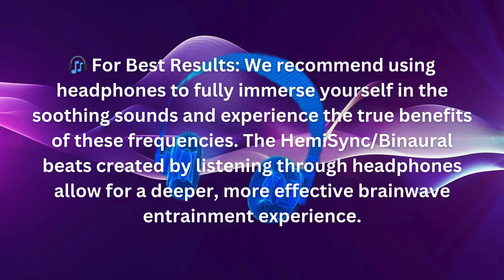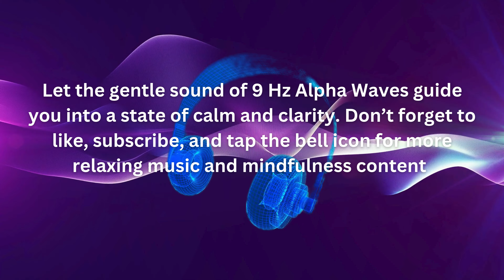Enhance Your Mind: 9 Hz Alpha Waves Music for Deep Relaxation and Study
In this video, we present the calming effects of 9 Hz Alpha Waves music, designed to promote relaxation, creativity, and a peaceful state of mind.

- **9 Hz Alpha Waves:** These frequencies help facilitate a relaxed yet alert state, ideal for meditation, studying, or unwinding after a long day. Alpha waves are known to enhance mental clarity and reduce stress, making it easier to tap into your creativity and intuition.

benefits of 396 Hz

1. **Emotional Healing:** Known for its ability to help release fear and guilt, 396 Hz promotes emotional healing and inner peace, allowing individuals to confront and let go of negative feelings.

2. **Stress Reduction:** This frequency can help reduce stress and anxiety, creating a calming environment that supports relaxation and mental clarity.

3. **Grounding and Stability:** 396 Hz is associated with feelings of safety and grounding, helping to establish a stable emotional foundation.

4. **Improved Meditation:** Listening to 396 Hz can enhance meditation practices by creating a deeper state of relaxation and focus.

5. **Connection to the Body:** This frequency encourages awareness of physical sensations, promoting a stronger connection between mind and body.

# Benefits of 405 Hz

1. **Enhanced Intuition:** 405 Hz is believed to support intuition and spiritual awareness, helping individuals connect more deeply with their inner guidance.

2. **Promotes Clarity:** This frequency can aid in mental clarity, allowing for better decision-making and problem-solving.

3. **Emotional Balance:** 405 Hz helps to balance emotions, promoting a sense of calm and well-being during stressful situations.

4. **Increased Creativity:** Engaging with 405 Hz can stimulate creative thinking and inspiration, making it beneficial for artists and creators.

5. **Spiritual Awakening:** This frequency is associated with spiritual growth and awakening, encouraging individuals to explore their higher consciousness.

Incorporating music tuned to these frequencies into your routine can enhance emotional healing, mental clarity, and spiritual awareness.

We recommend using headphones to fully immerse yourself in the soothing sounds and experience the true benefits of these frequencies. The binaural beats created by listening through headphones allow for a deeper, more effective brainwave entrainment experience.

- Reduced anxiety and stress levels
- Enhanced focus and concentration
- Improved creativity and problem-solving skills
- Deeper relaxation during meditation

Let the gentle sound of 9 Hz Alpha Waves guide you into a state of calm and clarity.

🌈 **Join us on this journey to enhance your mind and well-being through the power of sound!**